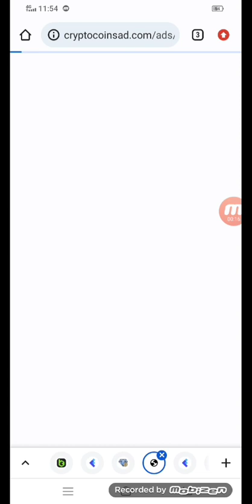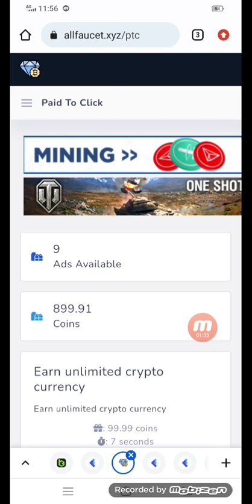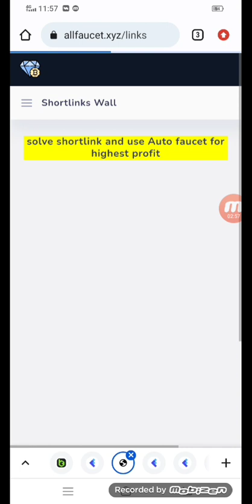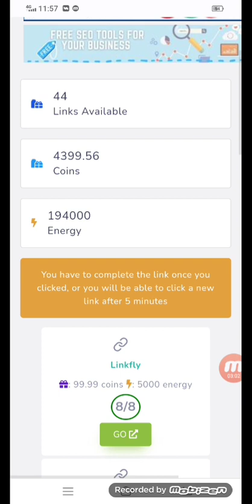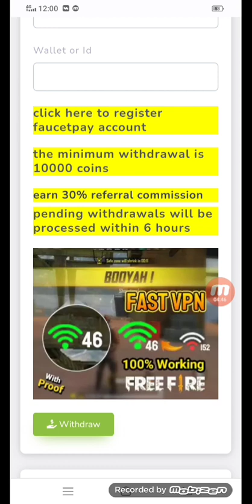Claim 0.0999 BTC Every 0 Minutes / Highest paying BTC faucet / instant Withdraw